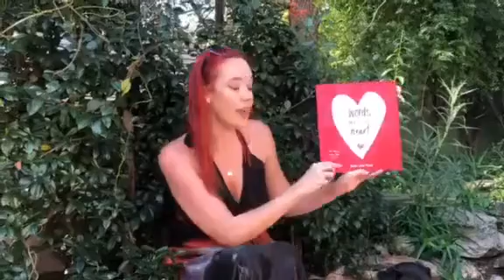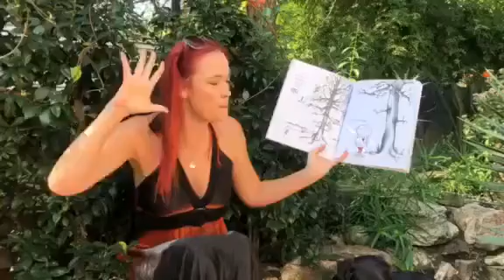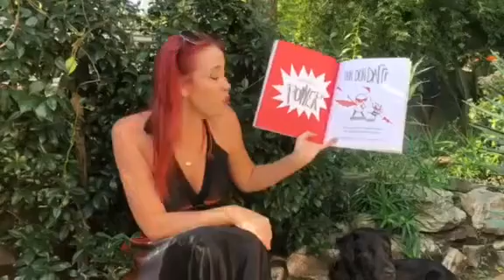Story with Teacher Alex